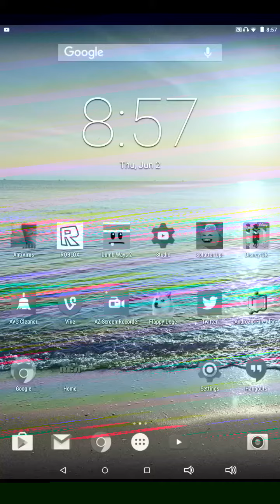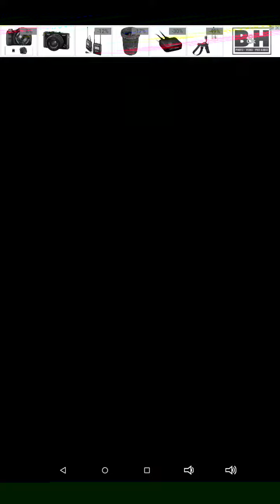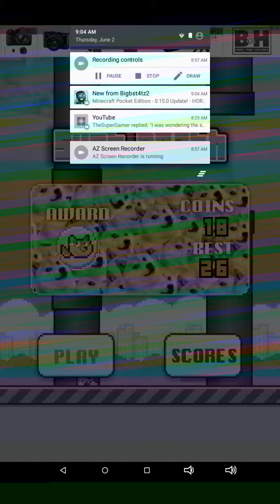Let's Play Flappy Doge | Between Pipes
Once again, I'm sorry about the colors when you watch the video. But please, no more dislikes than likes please. but yeah, I hope you enjoy the video.